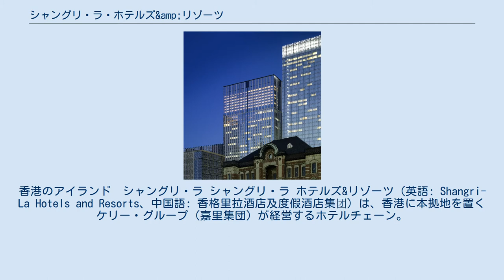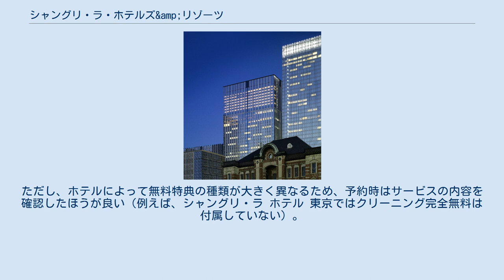シャングリ・ラ・ホテルズ&amp;リゾーツ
香港のアイランド　シャングリ・ラ シャングリ・ラ ホテルズ&リゾーツ（英語: Shangri-La Hotels and Resorts、中国語: 香格里拉酒店及度假酒店集团）は、香港に本拠地を置くケリー・グループ（嘉里集団）が経営するホテルチェーン。
 マレーシア出身の中国系企業家ロバート・クオック（郭鶴年）が1971年にシンガポールに最初のホテルを開いた。
これを皮切りに、現在はアジアや中東の主要都市と大陸中国の観光地やフィジーなどのリゾート地を中心にホテルとリゾートを展開している。
 2003年にはアジア以外への初めての進出先としてオーストラリアのシドニーに「シャングリ・ラ・ホテル・シドニー」（旧全日空ハーバーグランドホテル）をオープンさせた。
 2007年、カナダのブリティッシュコロンビア州・バンクーバーのダウンタウンに、北米初となるシャングリ・ラ・ホテルおよびレジデンスを建設した。
 2009年3月、日本に進出しシャングリ・ラ ホテル 東京を東京・丸の内トラストタワー本館27 - 37階に開業した。
 2011年より、新ブランド「ケリーホテル」を北京、上海にて展開。
 2014年8月25日、新ブランド「ホテルジェン」の導入を発表。
 シャングリ・ラ ホテル 東京 シャングリ・ラ・バンコク 「ゴールデン・サークル」と呼ばれる独自の会員制度を持っている。
追加料金でのアップグレード、朝食無料、選択式のウェルカムアメニティなど、特典が多い会員制度であるが、パックツアーの利用者の入会を受け付けておらず、日本語の予約センターを持たないことも相まって、英語が話せない日本人の入会は困難な状態だった。
2005年になって、日本語によるウェブ予約が整備されて直接予約が可能になり入会しやすくなった。
 当該ホテルチェーンでは一切割引のないレート（宿泊料金）の事を示し、俗にタリフ・レートと呼ばれている。
この料金で宿泊すると、朝食無料、夕食かリムジンでの空港までの送迎無料、クリーニング完全無料、モーターを使わないマリンスポーツ・インターネット・国際電話無料等々の無料特典がつくため、あえてこの値段で泊まるお客も多い。
このホテルチェーンの名物でもある。
ただし、ホテルによって無料特典の種類が大きく異なるため、予約時はサービスの内容を確認したほうが良い（例えば、シャングリ・ラ ホテル 東京ではクリーニング完全無料は付属していない）。